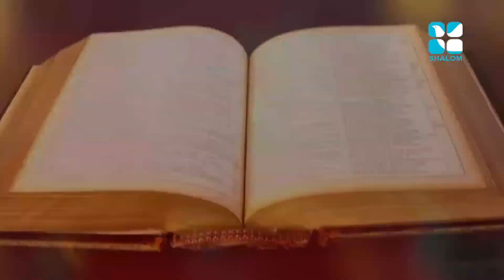Vachanam Thiruvachanam Epi:15- Fr. Joseph Puthenpurackal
Shalom TV